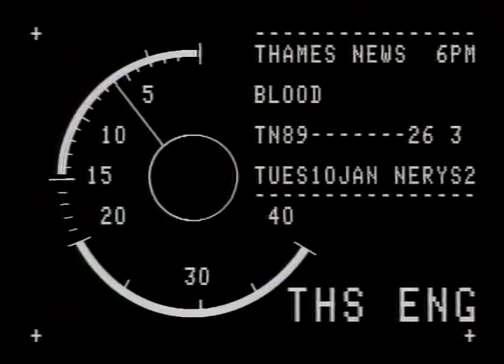TN-89-165-009.m4v | Thames News Archive Footage